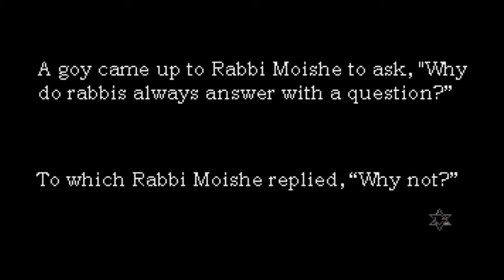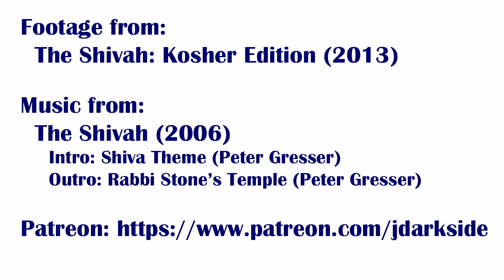The Shivah | Wadjet Eye Retrospective #2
A look at Wadjet Eye's first game, the Jewish murder mystery The Shivah. Can you really believe in god when faced with so much injustice? Just want can you do in response?